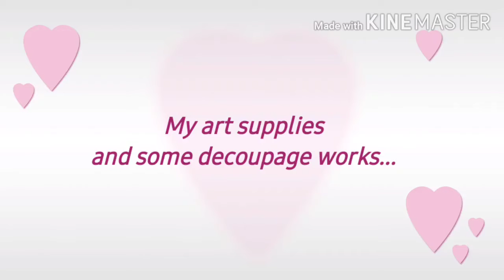My art supplies and some decoupage works...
Decoupage glue/varnish: h
Acrylic primer
Sponge round brushes
Patch liner (liquid liner)